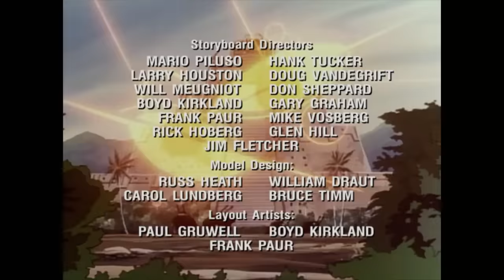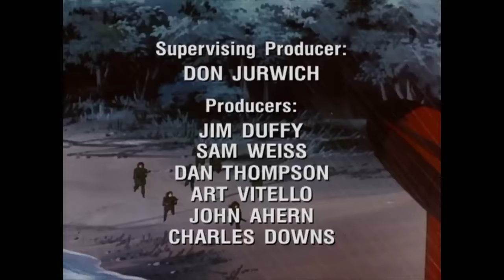An Eye for an Eye | G.I. Joe: A Real American Hero | S01 | E40 | Full Episode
When civilian Charlie Fairmont's home is destroyed and his family injured in a battle between G.I. Joe and Cobra, he sets out to even the score - with or without the Joes. But will his one-man mission to infiltrate Cobra help or hurt?